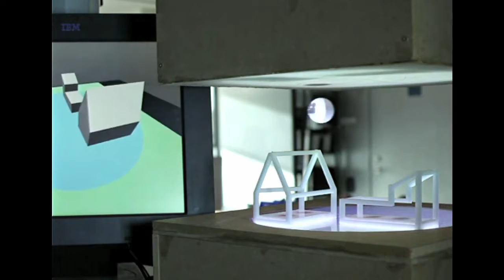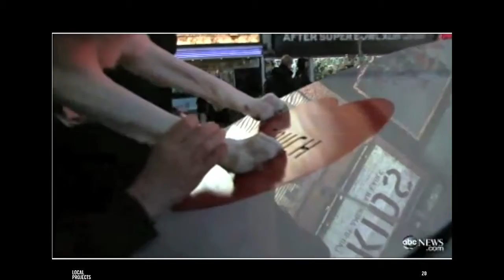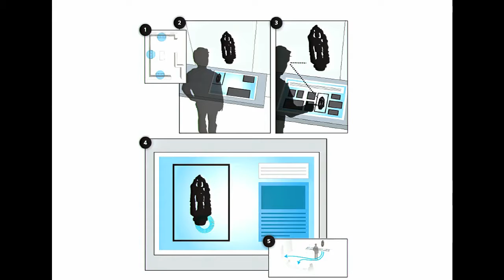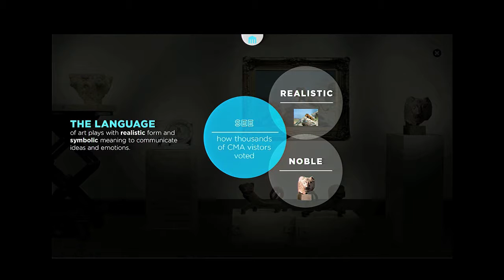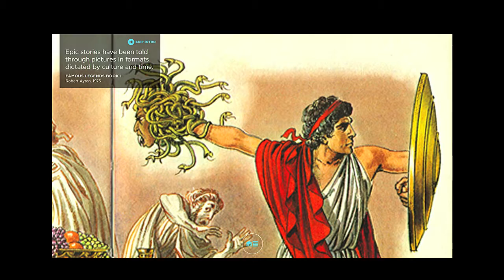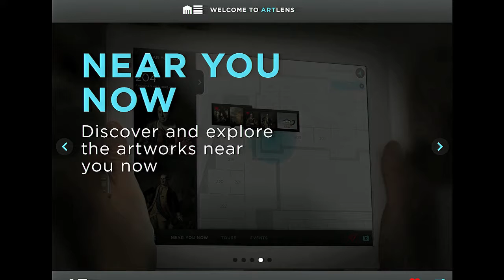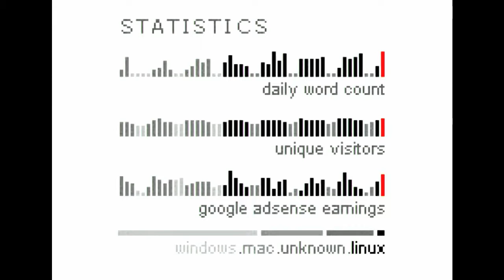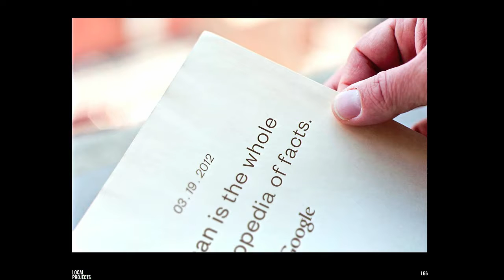Eyeo2012 Jake Barton 720p